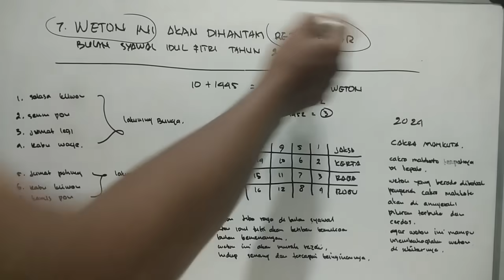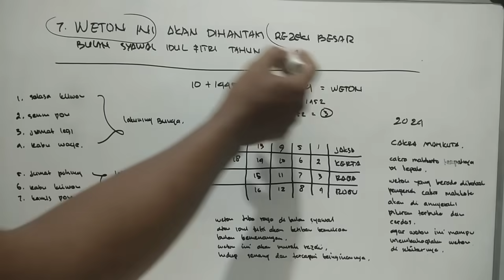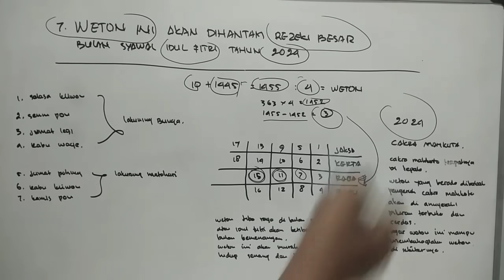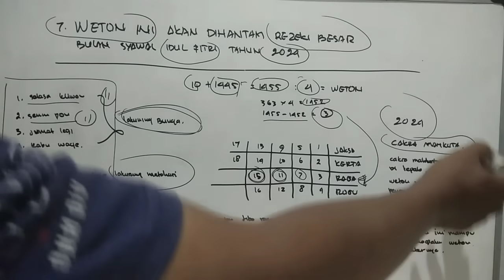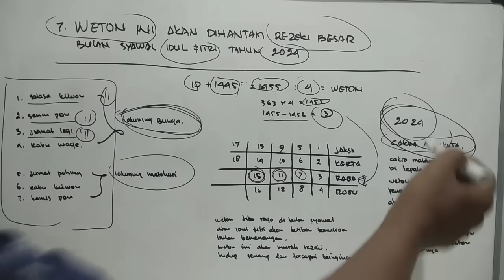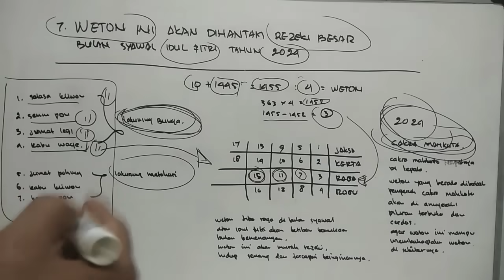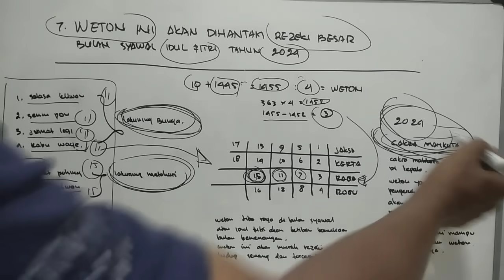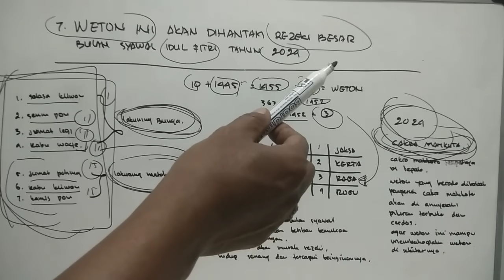7 weton akan dihantam REZEKI besar di tahun 2024, RAMALAN PRIMBON JAWA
weton ini akan dihantam REZEKI besar di tahun 2023, RAMALAN PRIMBON JAWA